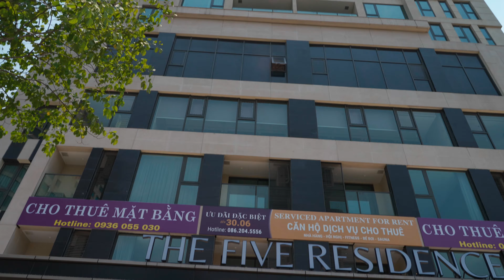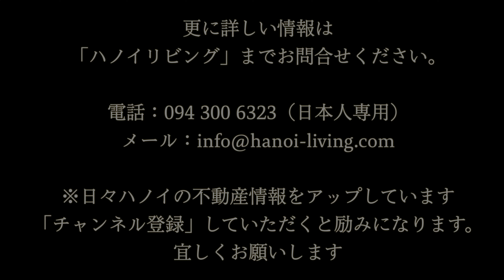ハノイ日本人街「Kim Maエリア」に久々に登場した本格派サービスアパート「The Five Residences」の共用施設をご紹介します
今回ご紹介している動画は、「The Five Residences」の共用施設をご紹介します。
・フィットネスジム（かなり高級です）
・インドアプール（年中Openしています）
・本格的なジャグジー（ちょっとした銭湯）＋サウナ施設
※男女別で分かれてご利用いただけます
・キッズルーム
・ビュッフェ形式の朝食会場
・大会議室・スパ（有料）

先ずはそのQualityを御確認ください。

当初の投稿で「The Five Residences」の管理会社が中国や香港、タイなどで数多く手掛けてきている「ONYX Hospitality Group」であるとご説明をしていました。
しかし、現状は変わっています。
コロナの影響もあったのか、詳細は分かりませんが、「ONYX Hospitality Group」は管理から外れ、ベトナムの不動産総合開発会社に切り替わっています。

名前は、「THANH CONG E & C .,CORP」といいます。

VinGroupやSun Groupほどの知名度はありませんが、堅実に不動産デベロップメントを行う会社です。
では、この「THANH CONG E & C .,CORP」のHospitalityはどのレベルかです。
それは当社経由で契約し、お住まい中のお客様から小まめにご意見を確認するのが一番分かり易いかと思います。
契約顧客様からのご意見は「問題無し」です。
1件だけ不備がありましたが、当社経由でその問題はつぶしております。

確かに、「Intercontinental Hotel」や「Fraserシリーズ」「Somersetシリーズ」など、どの国でも等しく運営され、そしてどの国でも等しく高レベルなサービスを提供できているノウハウは、一朝一夕では培われるモノではありません。
しかし、その高みに向かって一歩ずつ階段を上がっているのが今の現状です。

分譲マンションを買った個人オーナーから直接借りるコンドミニアムに比べて、遥かに安心していただけるサービスアパートかと思います。

近隣のMetropolisのようなコンドミニアムでは、高い売買代金を払っていただいたオーナーには手厚いサポートをしますが、その購入者から借りている我々外国人の「賃借人」には、お金と時間を掛けて対応するような思想は持ち合わせていません。

廊下でベトナム人の子供が騒いでうるさくても、注意する管理規約など徹底されていませんので、我慢をしなければならないのは、いつも借りている我々外国人になります。

「The Five Residences」に、そういう事態は起こり得ません。
ほぼ100％の契約者は外国人で、お客様は外国人をターゲットに貸しているわけですから、粗末に扱うはずがありません。

インクルードされているサービスの質も高く、また英語が通じる1階受付、ハウスキーパー長さん、営業マネージャーがしっかりと対応します。

下記に詳細情報を付けておきます。

【Grand Open】2020年10月1日
【設備】家具・電化製品一式、ビルトインオーブン、電子レンジ、ワインクーラー、乾燥機能付き洗濯機、2wayエアコン（ダイキン製冷暖房）、室内TV全てSmart TV、フィットネスジム、天井設置型WIFIモデム、屋内温水プール、ジャグジースペース（サウナ付き）、屋内キッズルーム、館内レストラン（朝食ビュッフェ会場）、地下駐輪場、地下駐車場（有料）、スパ（有料）、大会議室（有料）
※お湯タンク（バスタブのあるメインバスルーム；80L、サブのバスルーム；50L）方式です
【管理会社】ONYX Hospitality Group
【家賃と間取り】※2023年の最新家賃です。ここから交渉を致します。
・1bed Deluxe（60㎡；2～3階）：1,839～1,862＄
・2bed Executive（100㎡ ;2階）：2,121＄
・2bed Premier（131㎡；2階）：2,244＄
・2bed Superior（65㎡；6～13階）：1,961～2,140＄
・2bed Delux（85㎡；6～13階）: 2,156～2,262＄
・2bed Delux（90㎡；6～13階）：2,179～2,285＄
・3bed Executive（115㎡；6～13階）：3,128～3,648＄
・3bed Premier（130㎡；6～13階）：3,218～3,748＄
・管理費
・ハウスキーピングサービス（月〜土の清掃＋タオル交換）
※洗濯、アイロン掛けは室内の洗濯機を使ってご自身で行って下さい
・リネン（まくらカバー、ベッドシーツ）交換：2回／1week
・電気代（下記の額が含まれます）
→　1bed Deluxe& Premier：1,200,000VND
→　2bed Executive, Premier, Superior & Deluxe：1,500,000VND
→　3bed Executive+ Premier ：1,800,000VND
・Cable TV視聴料
※室内のテレビはSmart TVなのでYouTubeやNetflixを視聴することができます
・インターネット利用料（WIFIモデム付き）
・水道料金
・朝食ビュッフェサービス: 毎日の朝食
→　1bed：01 adult
→　2bed：02 adult & 01 children
→　3bed：03 adult & 02 children
・フィットネスジム＋インドアプール利用料（6時から21時まで）
・サウナ＆ジャグジー利用料
・フロント、コンシェルジュ、メンテナンス及びセキュリティーの24時間対応サービス

【「The Five Residences」各間取りごとのYouTube動画】